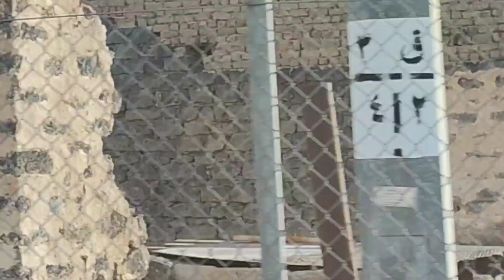Hazrat Bibi Fatima House and Well Madina Ziyarat हज़रत बीबी फातिमा हाउस और कुंआ मदीना ज़ियारती